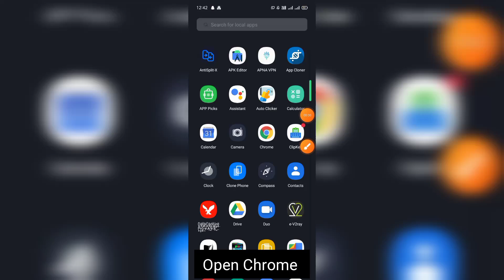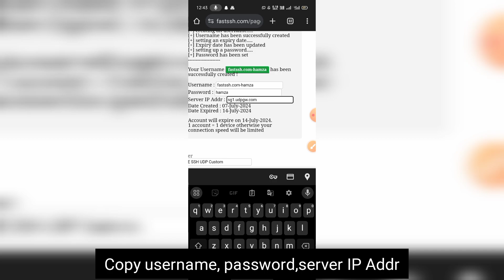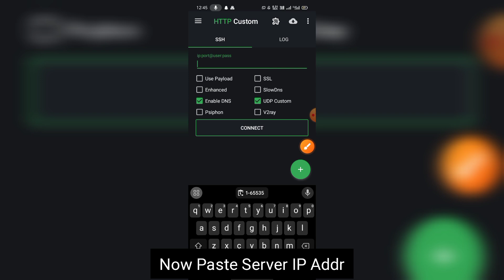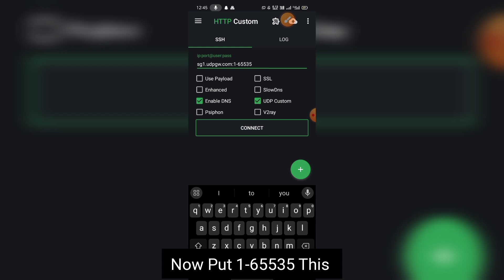How To Create Udp File For Http Custom|2024 Method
Thumbnail ka time nhi tha 😂

SONG THAT USED IN THIS VIDEO
Forget to add song 😂